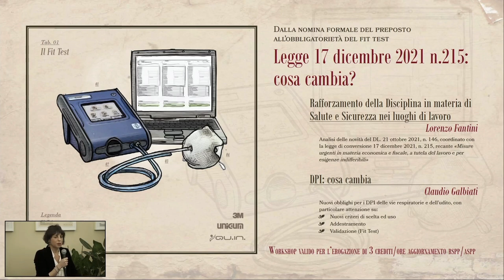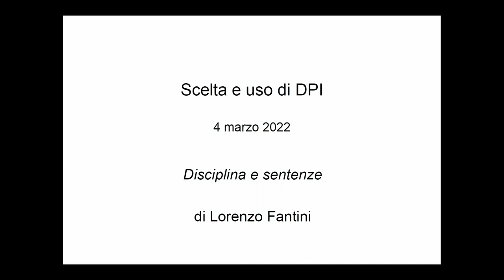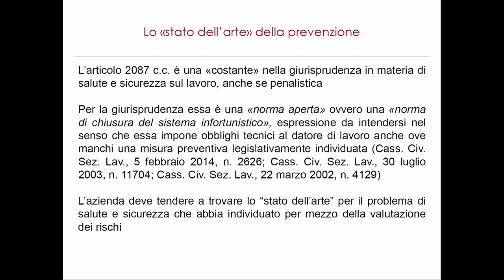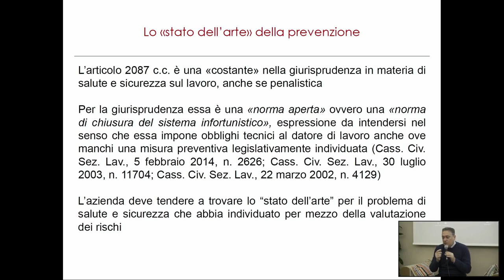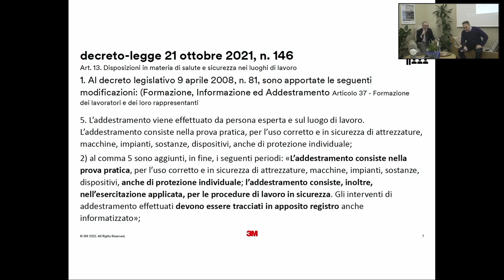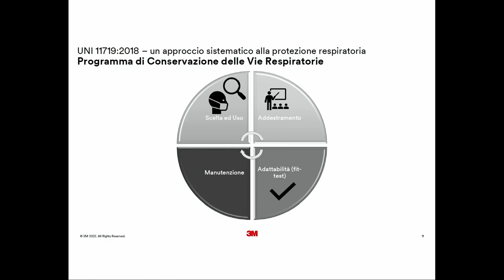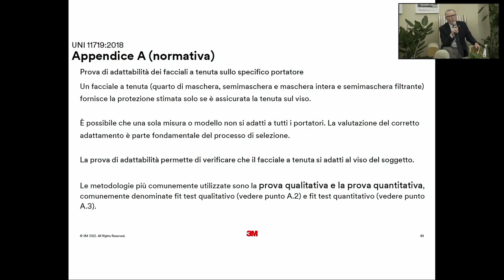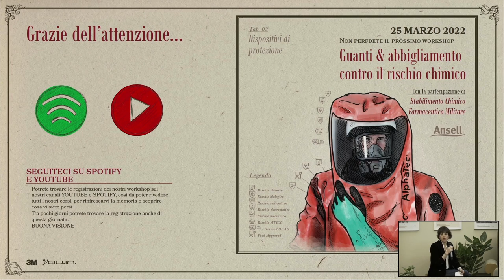Sicurezza sul Lavoro | Legge 17 Dic. 2021: cosa cambia? Parola agli esperti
A dicembre 2021 è entrata in vigore la nuova Legge n. 215 recante «Misure urgenti in materia economica e fiscale, a tutela del lavoro e per esigenze indifferibili» che ha portato alcune novità in ambito di Salute e Sicurezza sul Lavoro.
Nell'appuntamento del 4 marzo l'Avvocato Fantini e l'Ing. Galbiati | EMEA Regulatory & Government Affairs di 3M Italia ci hanno illustrato i principali cambiamenti apportati dalla legge: dalla nomina formale del preposto all'obbligatorietà del FIT TEST.

In particolare... cosa cambia per i DPI?
Nuovi obblighi per i DPI delle vie respiratorie e dell’udito, con particolare attenzione su:
▪️ Nuovi criteri di scelta ed uso
▪️ Addestramento
▪️ Validazione (Fit Test)

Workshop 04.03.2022